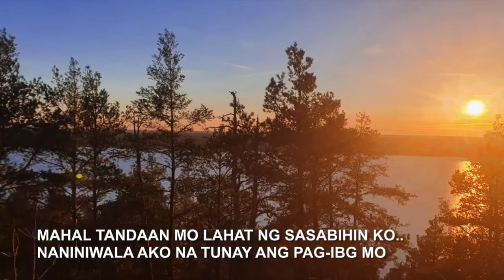Sigaw Ng Puso ---- karaoke